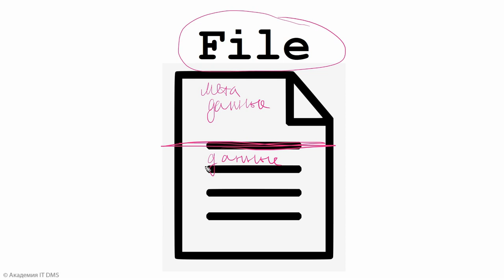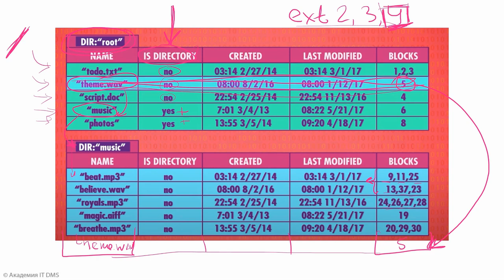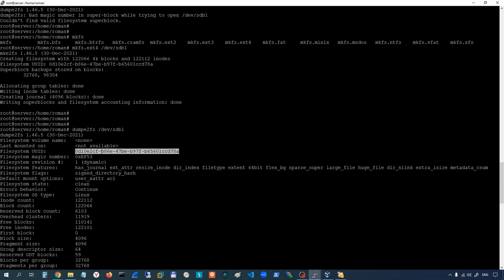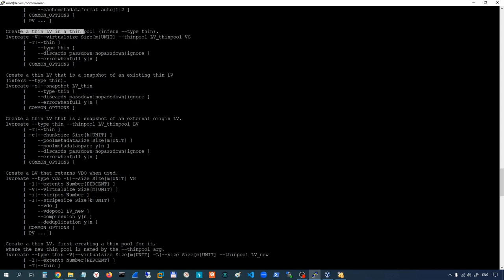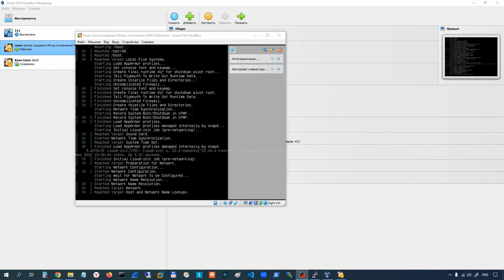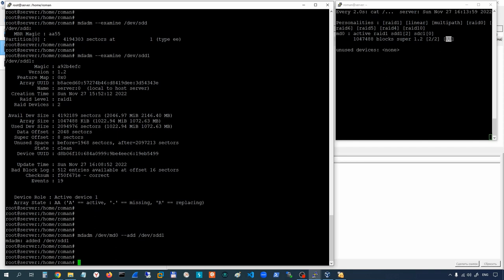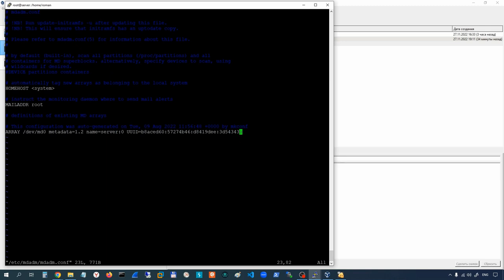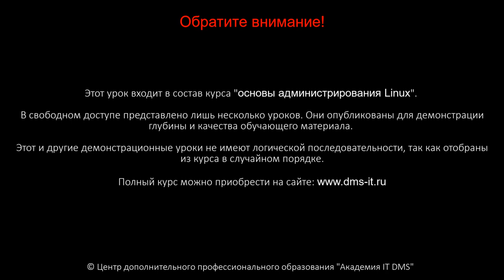Курс по Linux. Работа с дисками. Файловая система. LVM. RAID (новинка 2023)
Этот урок входит в состав курса *"Основы администрирования Linux".*

В свободном доступе представлено лишь несколько уроков. Они опубликованы для демонстрации глубины и качества обучающего материала.

*Содержание урока:*

1. Что такое файл. Структура файла. Как развивались системы хранения данных. Что такое HDD. Как устроен HDD. Запись данных на SSD. Как происходит запись данных. Файловые системы, что это такое и как устроены. Дефрагментация файлов. Что такое директория, для чего нужна. Определение файловой системы. Виды файловых систем и различия между ними.

2. Разделы жесткого диска. Разбиение жесткого диска на разделы (partition). Хранение данных в разделах жесткого диска. Считывание информации в разделах жесткого диска. Что такое MBR. Что такое GPT.

3. Список блочных устройств, команда lsblk. Добавление нового жесткого диска. Разбиение диска на разделы, утилита parted. Команда mklabel. Создание раздела, команда mkpart. Утилита dumpe2fs, для чего используется. Формат раздела, команда mkfs.

4. Понятие “монтирование”, что это такое. Команда mount. Побайтовое считывание, утилита dd. Файл fstab, для чего нужен. Проверка на битые сектора, утилита fsck.

5. Утилита LVM, что это такое. Принцип работы LVM. Создание LVM. Команда pv и ее виды. Команда vg и ее виды. Создание Logical Volume, команда lv и ее виды. Создание файловой системы, команда mkfs. Создание директории, и монтирование в нее  Logical Volume. Расширение Logical Volume, команда lvextend и ее ключи. Изменение размера файловой системы, команда resize2fs. Практическая работа.

6. Что такое RAID и RAID-массивы. Виды RAID. Создание RAID 1. Утилита mdadm и ее подкоманды и ключи. Команда watch. Обновление конфигурации RAID-массива, редактирование mdadm.conf. Обновление информации загрузки Kernel, команда update-initramfs. Имитация отключения диска в  RAID-массиве. Восстановление работоспособности RAID-массива. Удаление дисков из RAID-массива. Пересборка RAID-массива. Удаление RAID-массива. Практическая работа.

7. Ссылки, что это такое и для чего нужны. Утилита ln и ее опции. Создание ссылки на файл. Механизм жестких ссылок, hard_link. Символьные ссылки, symlink.

8. Итоги урока и домашняя работа.